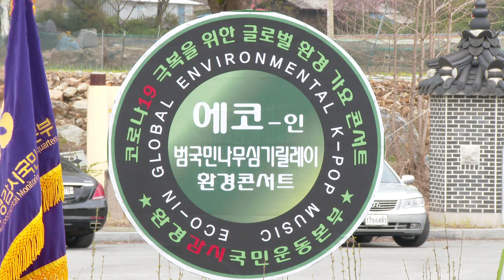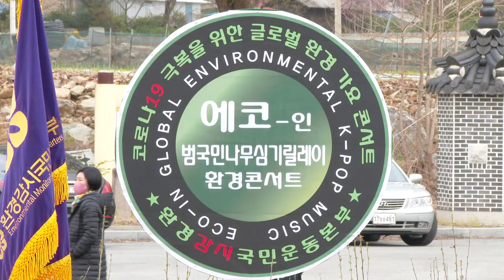신나라가수 에코-인환경가요콘서트 21/4/16 한지체험박물관 영상감독